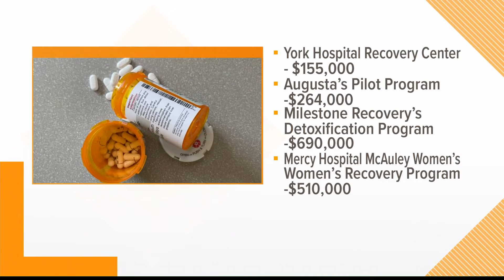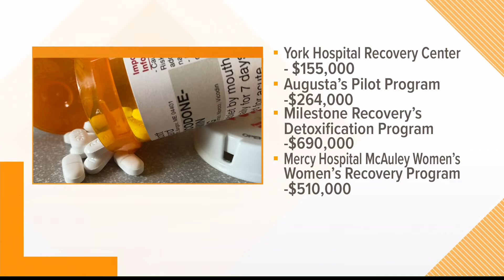Resources for recovery in Maine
Maine Senator Susan Collins says she's secured nearly 1.4 million dollars to expand substance abuse prevention and treatment services in Maine.